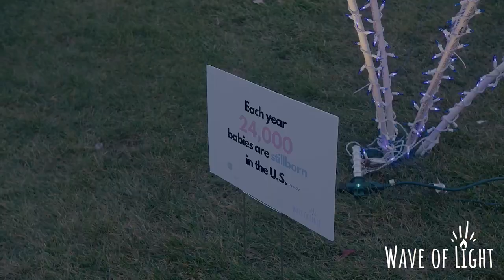Focus on 5: Wave of Light, Part 2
Learn more about Wave of Light and baby loss awareness.